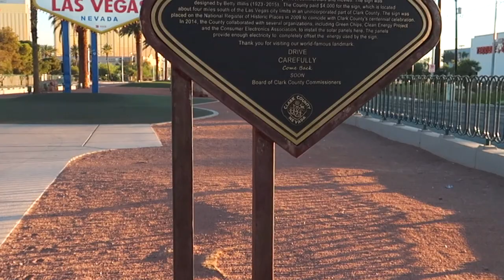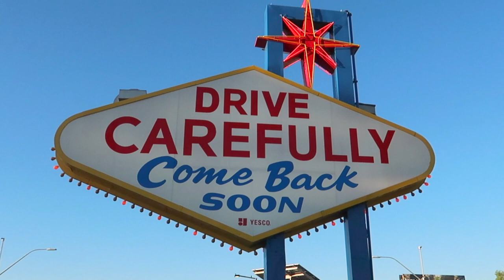French Bulldog Explores Welcome to Fabulous Las Vegas Sign | The Frenchie Trekker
Hi Friends! In today’s video, I’m taking you with me to the Welcome to Fabulous Las Vegas Sign. This was my first time in Vegas so it was a quick stop. I just had to see how fabulous it was!

Max

📍LOCATION:
Welcome to Fabulous Las Vegas Sign